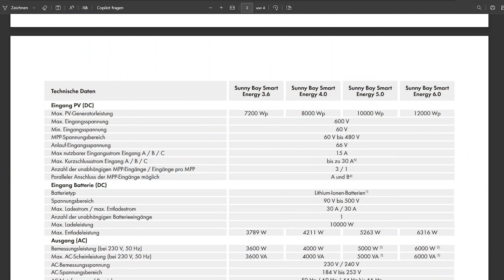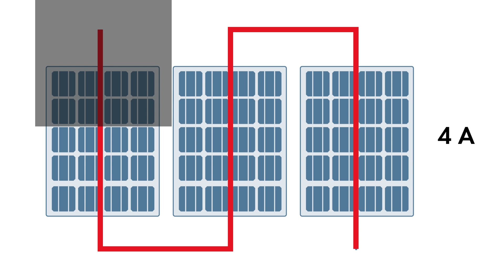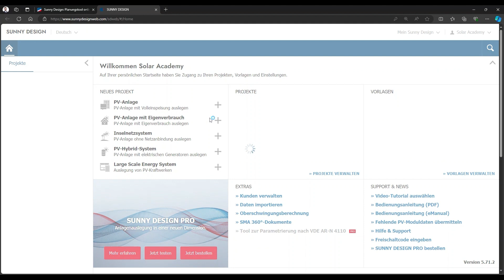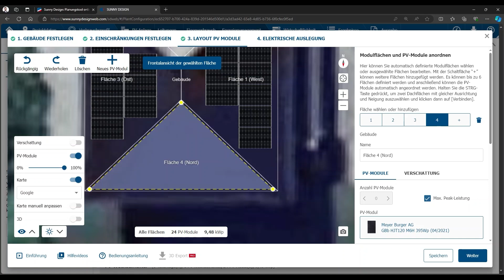TechTip Basic: Ausrichtung und Aufbau einer PV-Anlage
In diesem Video erklären wir Ihnen die optimale Ausrichtung und den Aufbau einer PV-Anlage. Erfahren Sie, wie die Ausrichtung und Neigung der PV-Module die Effizienz beeinflussen und wie moderne Technologien wie Polystrings und Bypass-Dioden zur Maximierung der Energieerzeugung beitragen.

• (00:00 – 00:12) Einleitung
• (00:12 – 01:36) Ausrichtung von PV-Anlagen
• (01:36 – 02:09) Neigung von PV-Anlagen
• (02:09 – 02:38) Der String
• (02:38 – 03:54) Der Polystring
• (03:54 – 04:52) Verschattung eines Strings
• (04:52 – 05:25) Verschattung eines Polystrings
• (05:25 – 05:58) Horizontale oder vertikale Installation des PV-Moduls
• (05:58 – 07:20) Sunny Design
• (07:20 – 07:46) Abschluss